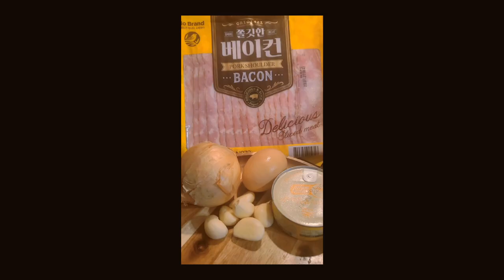김치 볶음밥 @HOW TO COOK KOREAN FRIED KIMCHI